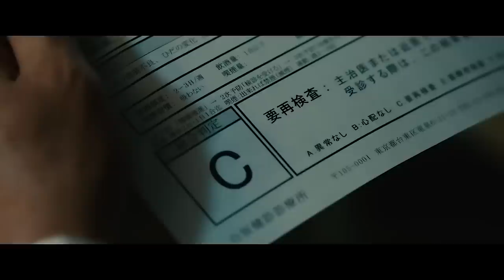Old Man Became A Living Weapon After A Meteor Fall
Good-natured and terminally ill office clerk Ichiro Inuyashiki and gloomy high school student Hiro Shishigami are totally different. By chance, the two find themselves at the site of a meteorite fall and turn into cyborgs capable of both healing by touch and killing at a distance. One dreams of saving as many lives as possible, the other longs to get rid of most humans.

Movie Title: Inuyashiki (2018)